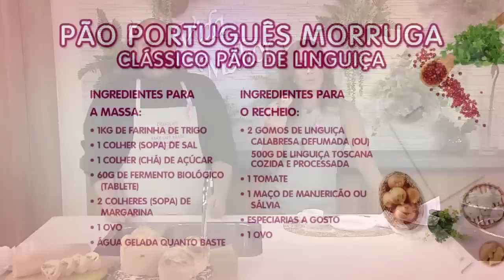Aprenda a fazer um delicioso pão português morruga (pão de linguiça) - Vida Melhor - 11/10/18